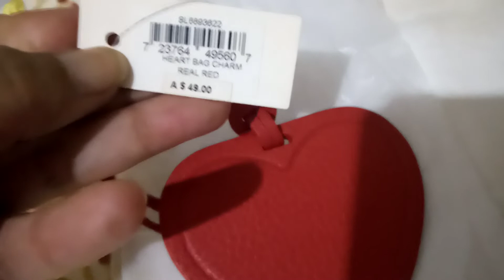Fossil Bag Charm: Video detil untuk Kak Dian Evita, Toped Buyer